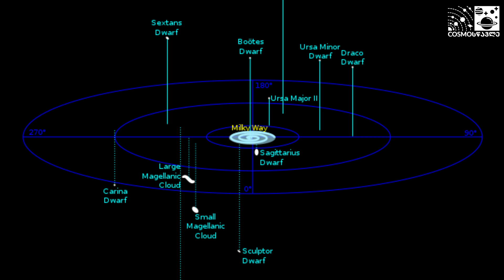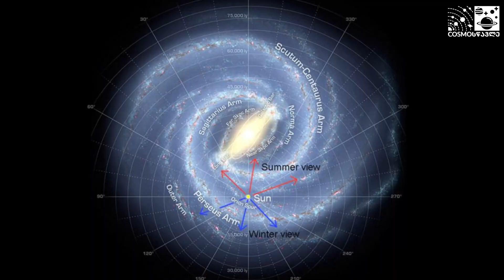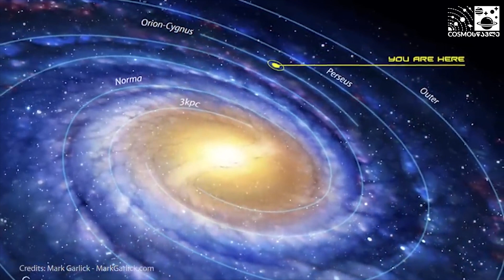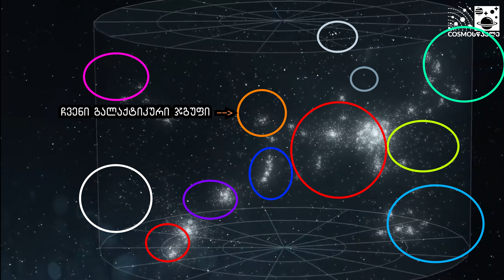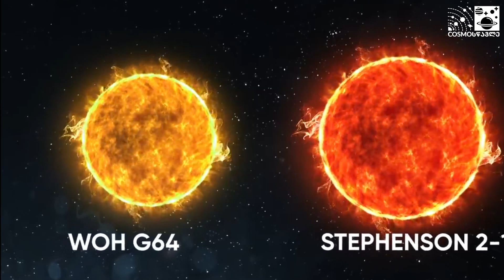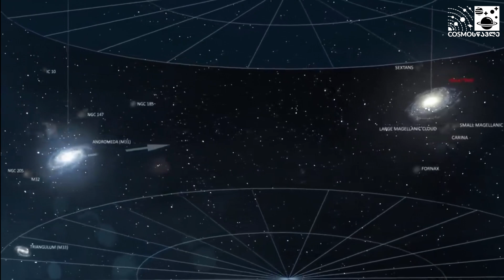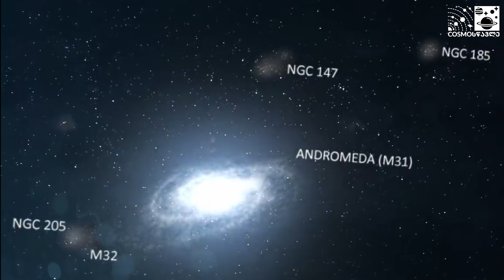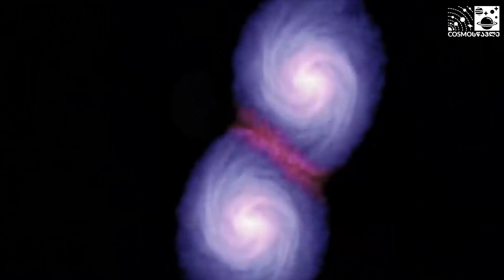გალაქტიკური სამეზობლო [ეპიზოდი 87]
🔍 თემები : სად არის ჩვენი ადგილი კოსმოსში ? რომელი გალაქტიკები გვემეზობლებიან ? როგორია ჩვენი გალაქტიკური ლოკალური ჯგუფი ? ეს საკითხები კოსმოლოგიაში სულ ახლახანს იქნა აღმოჩენილი , ჩვენ გალაქტიკურ სკალაზე გასვლა ძალიან ცოტა ხნის წინ მოვახერხეთ და სრულიად ახალ წარმოუდგენლად დიდ კოსმოსს უფრო უკეთ ვაკვირდებით და ამით ვსწავლობთ თუ სად ვართ ჩვენ ამ სამყაროში.

🌐 წყარო : NASA , ESA , Hubble , Chandra .

დაეხმარე არხს განვითარებაში და გააკეთე დონაცია
წინასწარ ძალიან დიდი მადლობა

თუ მოგეწონათ ვიდეო გთხოვთ დაალაიქეთ , გამოიწერეთ არხი და დატოვეთ კომენტარი.

, ან ნებისმიერ სოც ქსელში.

დიდი მადლობა
დროებით